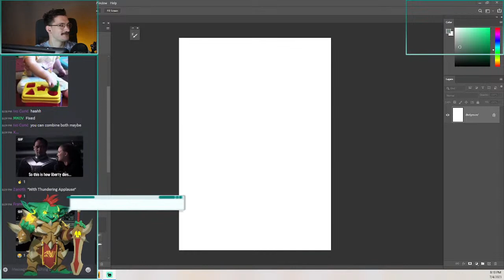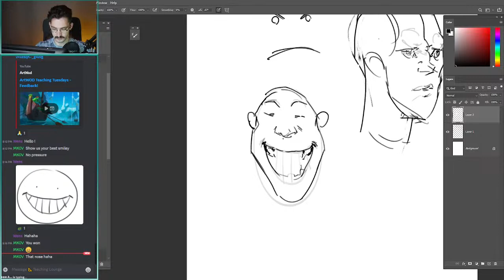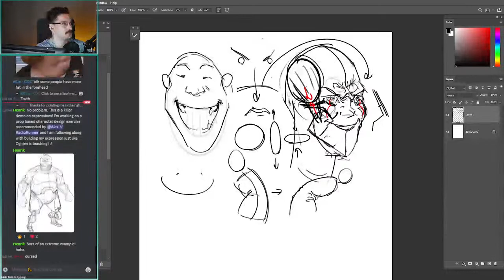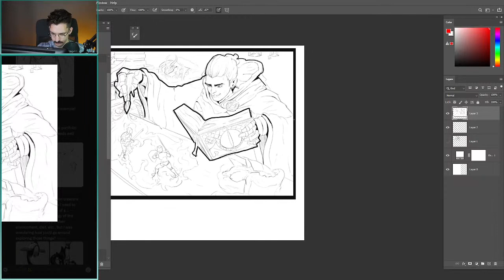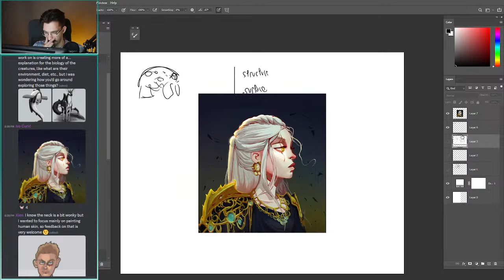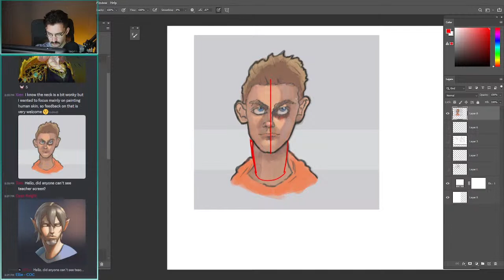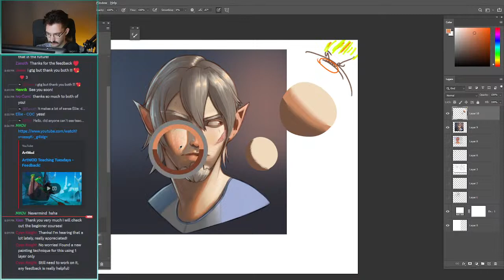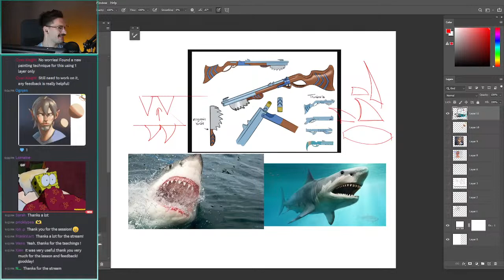ArtWOD Teaching Tuesdays - Feedback!